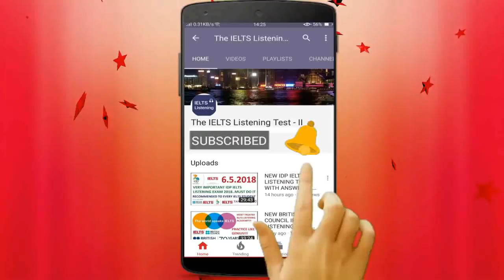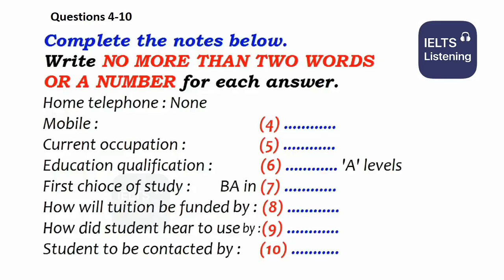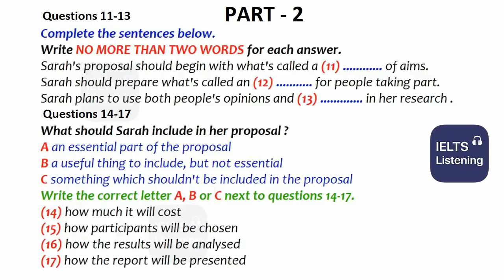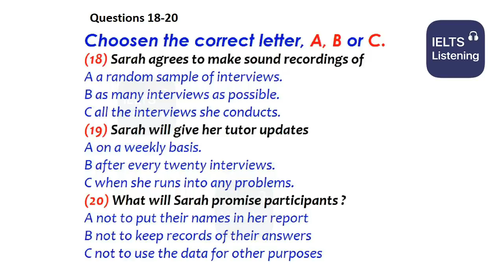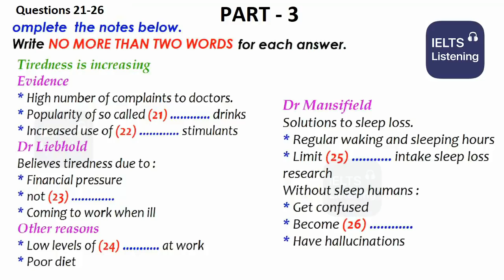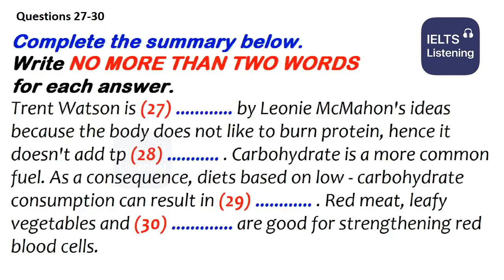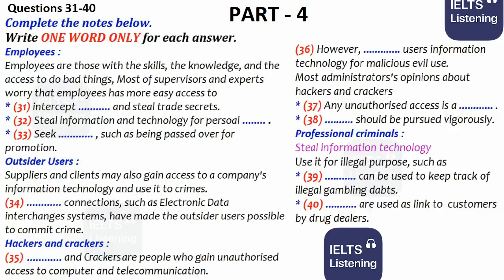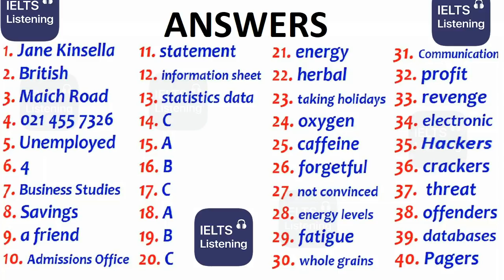💥🎈 NEW BRITISH COUNCIL IELTS LISTENING PRACTICE TEST 2020 WITH ANSWERS - 5.02.2021